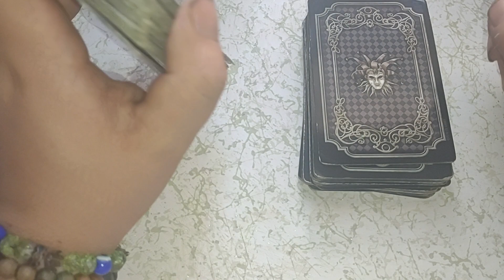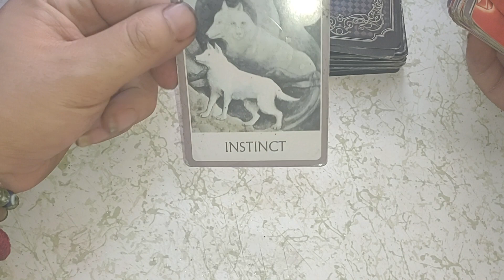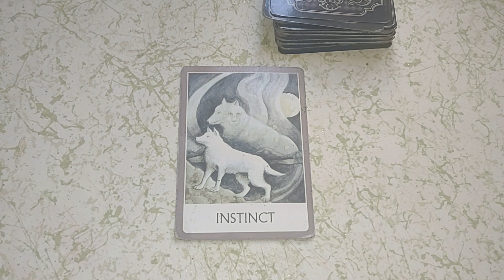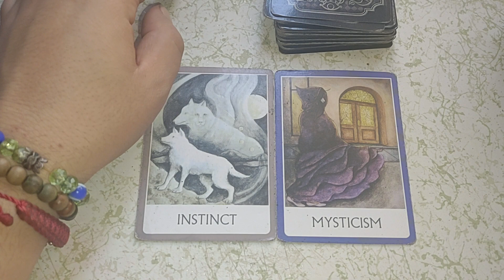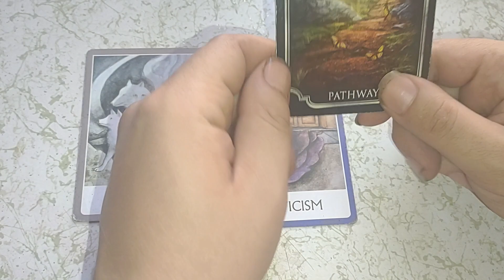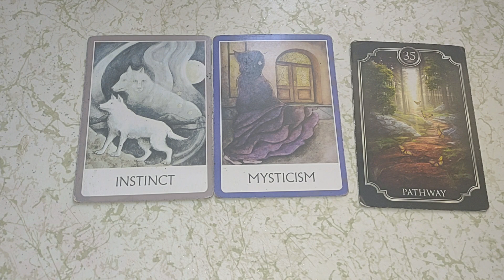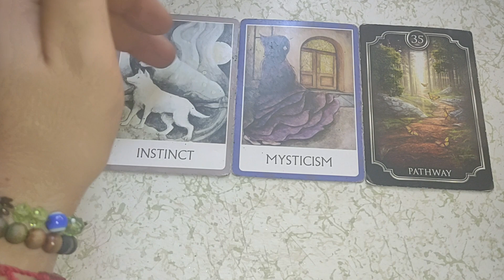Daily Reading ✨ Keep this secret to yourself. Big Sign from the Universe just for you 🌌 Starbucks